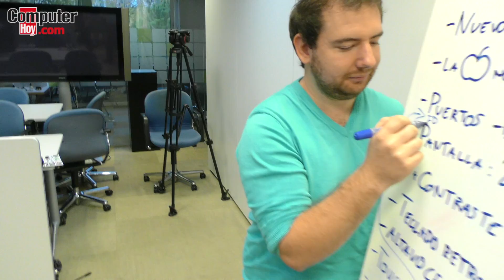¿Qué es Mannequin challenge?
Por primera vez y, sin que sirva de precedente, vamos a cambiar el qué es previsto para la semana que viene y, en esta ocasión, vamos a explicaros qué es el Mannequin Challenge, el último viral de la red. ¿Quieres saber en qué consiste? Te lo contamos.